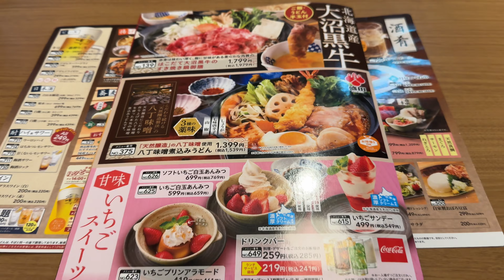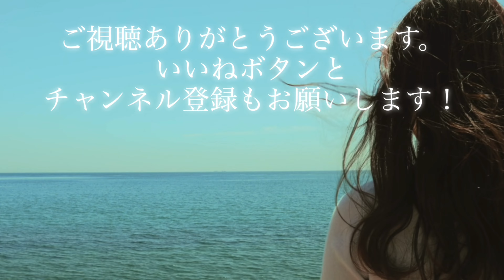夢庵 伊豆大仁店 2024/2 はこだて大沼黒牛のすき焼き鍋 1594円。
今日も今日とて静岡県伊豆の国市吉田にある夢庵 伊豆大仁店さんにおじゃましました。
2024/2 はこだて大沼黒牛のすき焼き鍋 1594円。

あと撮影の都合上マナー的にお見苦しい点があったり、キュウリとシイタケとトナラーさんが苦手なのでこっそりよけたりしています。いろいろご意見はお有りでしょうが大目に見てやってください。

関連リンク

【PR】

30分でわかるYouTuberの始め方(Kindle版)

iPhone15 Pro

撮影：iPhone15 Pro
設定：4K60fps
編集：iMovie
サムネ：Phonto